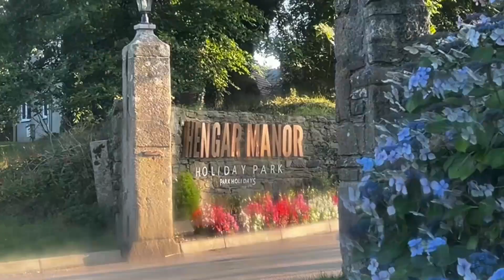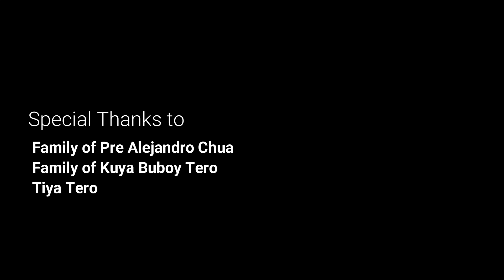Cornwall Holiday 2024 Episode 134